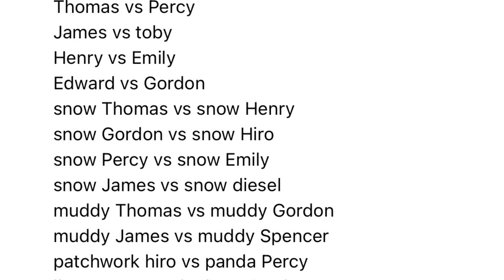Worlds strongest engine 108 (not for kids)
Maria garcia B your request is next